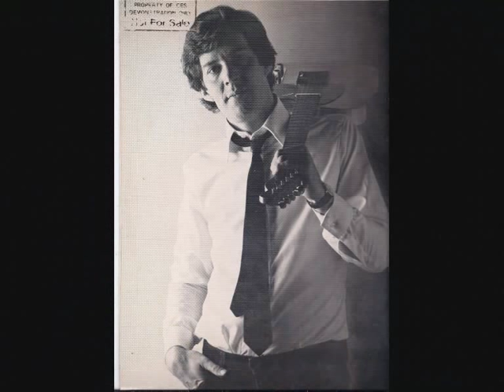tim renwick - when he rides away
was a member of two bands of "quiver" and "sutherland brothers & quiver"
this song comes from the album - "tim renwick" 1980